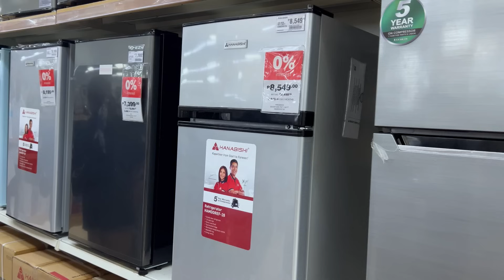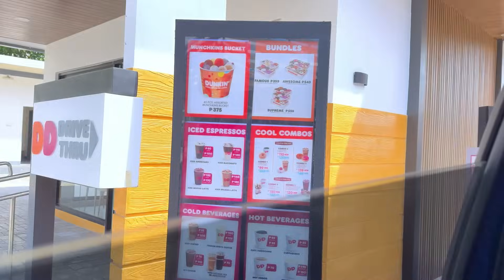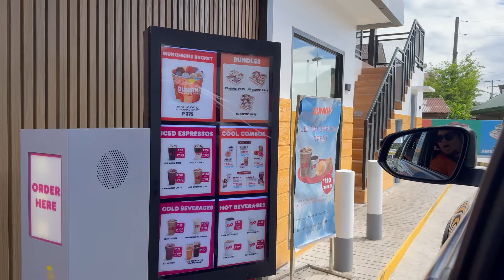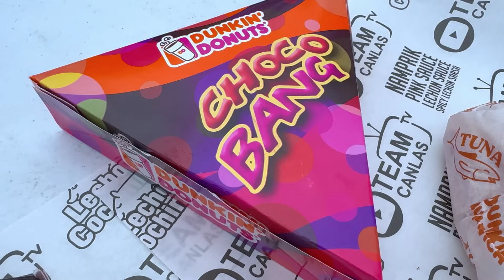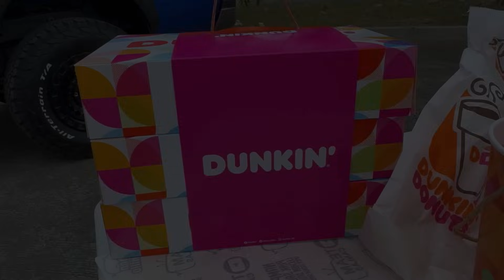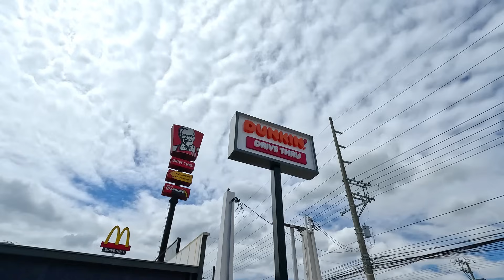Dating "Tindera ng ULAM, Umiyak sa REF!" Ang KWENTO ng isang NANAY at ENTIRE MENU ng DUNKIN DONUTS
Kwento ng isang Nanay na naging kapamilya na ng TEAM CANLAS TV! Binigyan ng surpresa at regalo, tara kain tayo ng ENTIRE MENU ng DUNKIN' DONUTS! Ito ulit ang MINI PODCAST na may kasamang FOOD TRIP at kwentuhan ng tunay na buhay!